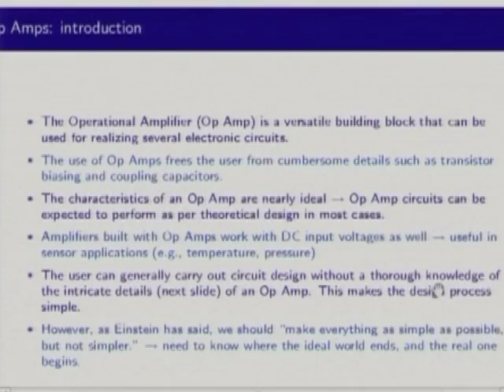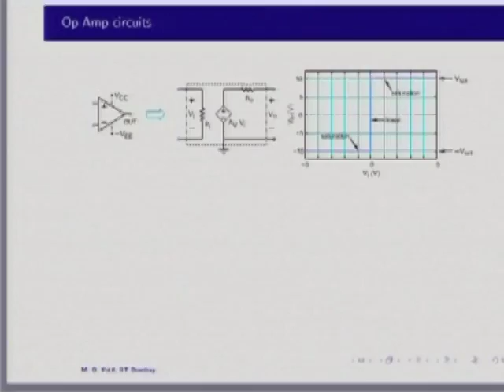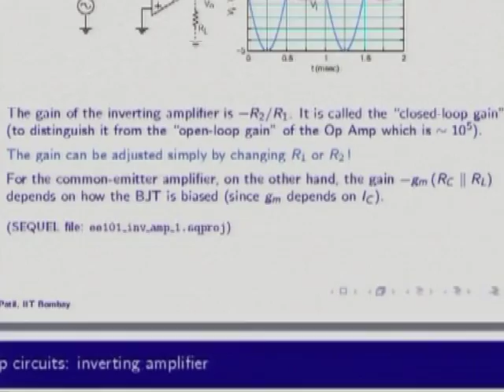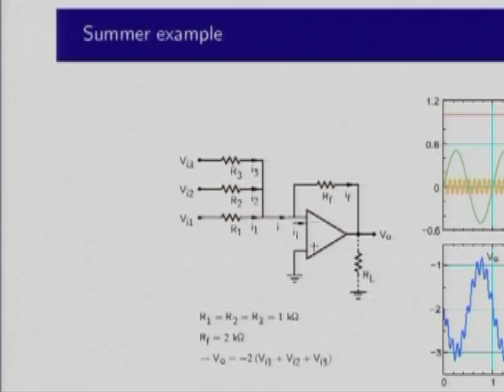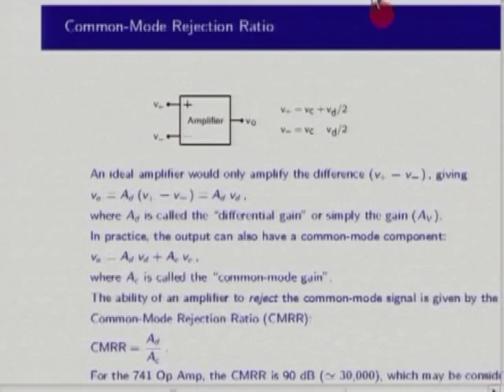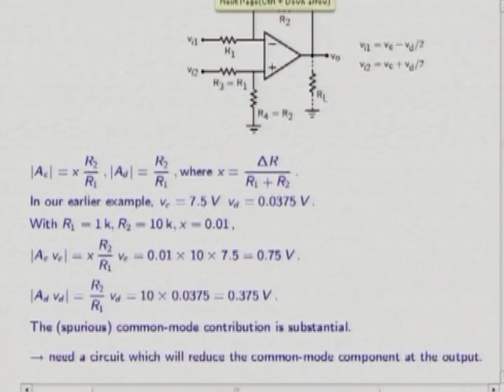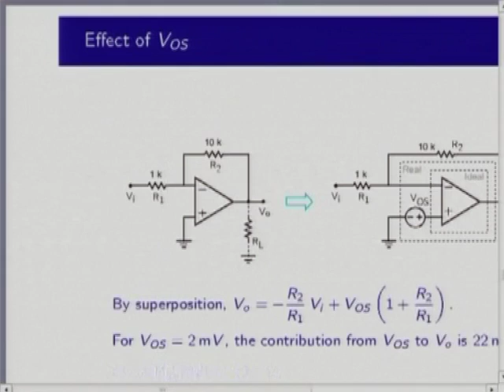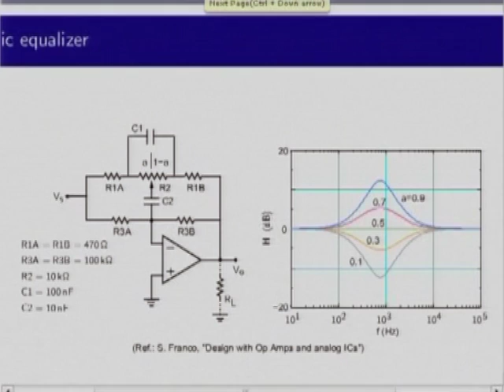BE M L6A Op Amp Circuits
This is Part A of 6th session of Basic Electronics workshop arranged for teachers. It was delivered by Prof. Mahesh B. Patil from IIT Bombay.

In this session he talked about Linear circuits and Non-Linear circuits.

The syntax used in the video title is as follow :
BE – Basic Electronics